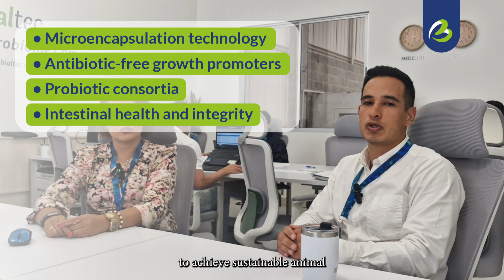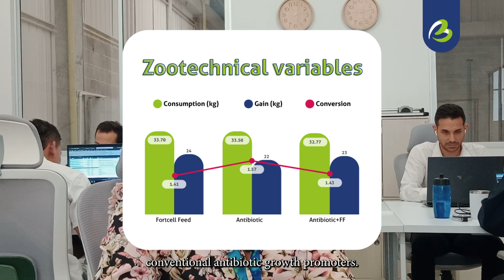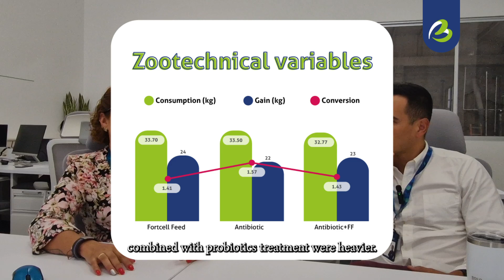Evaluación rendimiento zootécnico de cerdos asociados con dietas con probióticos microencapsulados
La eficiencia alimentaria es un parámetro crucial en la producción porcina debido a su impacto económico y ambiental. Este ensayo evaluó la eficiencia alimentaria en cerdos en pre-cebo sometidos a dos dietas. La dieta 1 fue un alimento peletizado comercial suplementado con antibióticos promotores del crecimiento y probióticos microencapsulados (Fortcell Feed). La dieta 2 fue un alimento peletizado comercial suplementado con los probióticos microencapsulados. Los cerdos fueron pesados individualmente al final de cada fase.
El consumo y rechazo de alimento se registraron semanalmente para determinar la ganancia de peso, la conversión alimentaria y el consumo promedio de alimento por corral.
Se concluyó que la suplementación con probióticos microencapsulados proporciona una opción adecuada para reemplazar los antibióticos en la producción porcina.